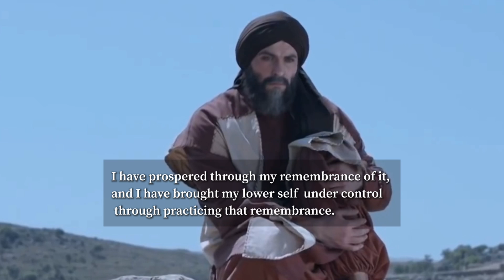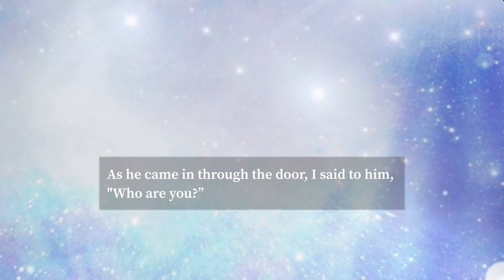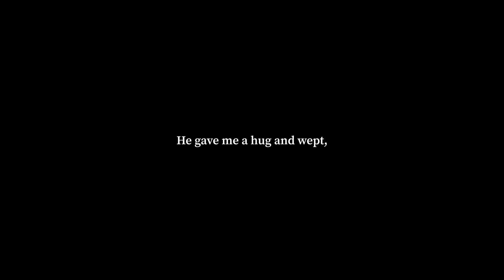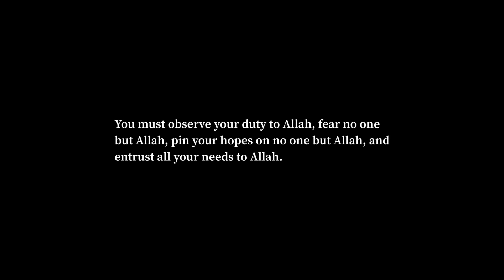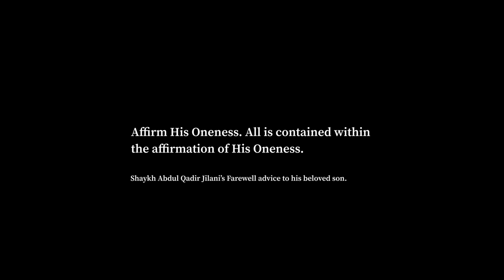Beautiful Emotional Islamic Short Stories Part 3 | Shaykh Abdul Qadir and the Angel.